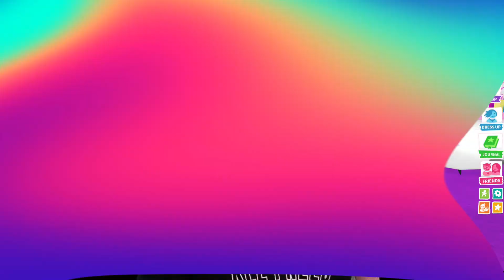Apro 25 Mummy Box😱faccio Mummy Cat Black NEON Adopt me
In questo video faccio la mini challenge con mio pappà,apriamo 25 mummy box alla ricerca di Golden Mummy Cat 👑💓💓
vi regalo una pozione FLY!!😍

per pertecipare basta essere ISCRITTI al mio canale ,mettere un pollice in su👍 a questo video, e scrivere nei commenti partecipo con vostro nome di ROBLOX

Riprese e montaggio dei miei video sono fatti da mio papà ❤